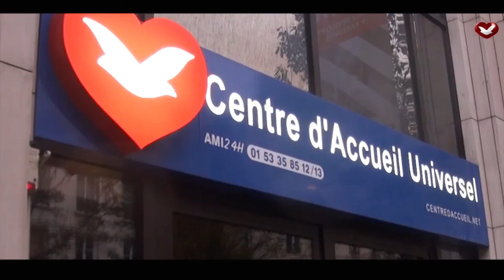Emission France en Direct - Samedi 1312